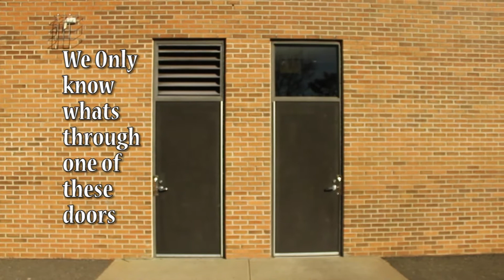Old Tappan Boy Soccer Seasons Highlight 2013-2014